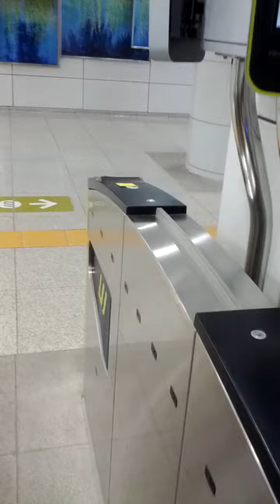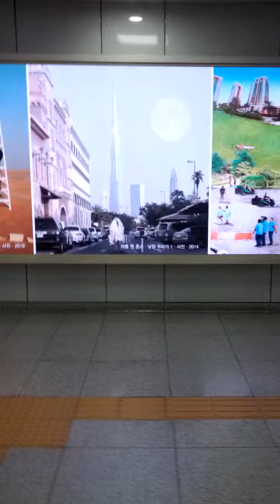Sin Seol-Dong Station(L13)-11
Fri 2nd Apr 2021(AH 1442 Shaban).